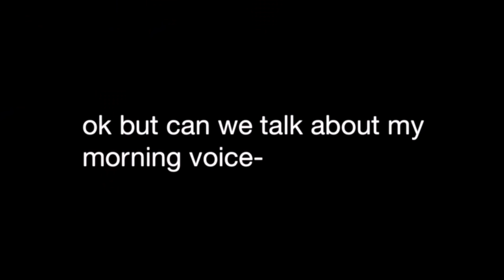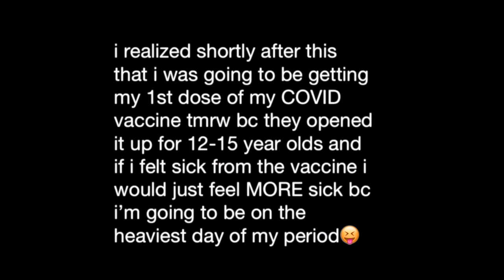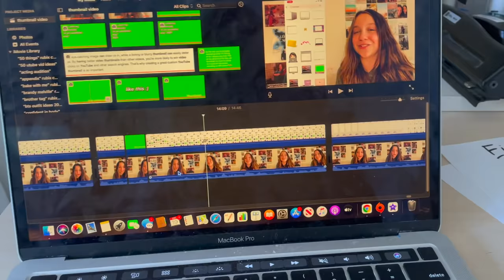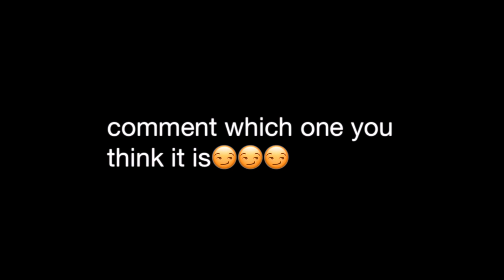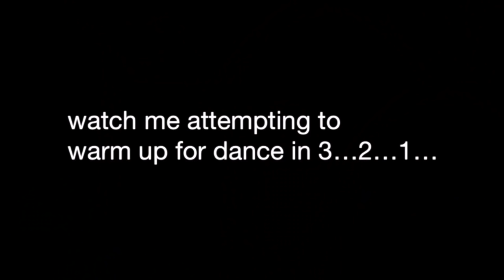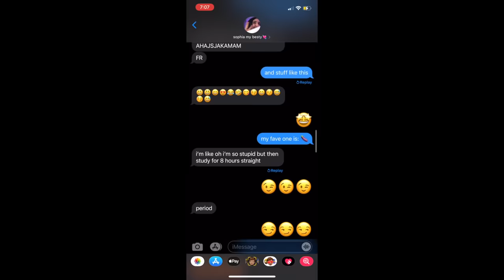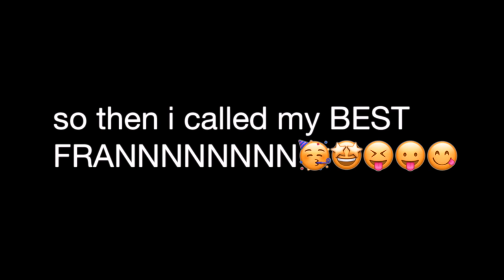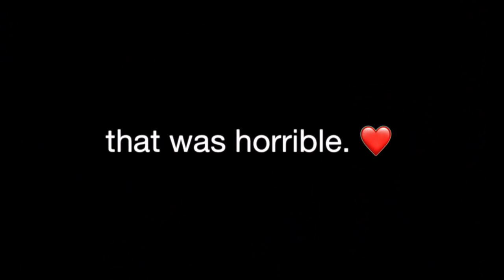a day in my life *on my period*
watch a day in my life while i'm ON MY PERIOD!! it involves changing my pad (a million times), staining my underwear, dealing with cramps😍and more quirky fun relatable stuff🤪🤪

trader joe’s dark chocolate sea salt caramels
shower speaker
marc anthony shampoo
marc anthony conditioner
body wash

studio box lights

✰ FAQ:
name: ruby
age: 14 (going into hs soon!!)
filming: my iphone 12 lol
editing: imovie
thumbnails: phonto, picsart, lightroom, facetune
upload dates: 2x a week at noon pacific time
sub goal: 200 (maybe a little ambitious lol)

✰ about me: hey, i'm ruby, just another teen girl lol, except i am a professional actress! i'm here to give you a wide variety of content, from acting/hollywood secrets to teen lifestyle videos, fashion and makeup videos to relatable teen videos! anything and everything! :)